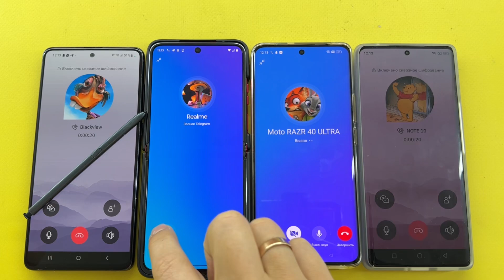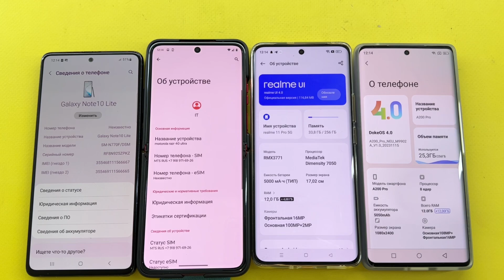Incoming Call Two Telegram + TeleGuard + Samsung Stylus, Motorola Razr 40 ultra